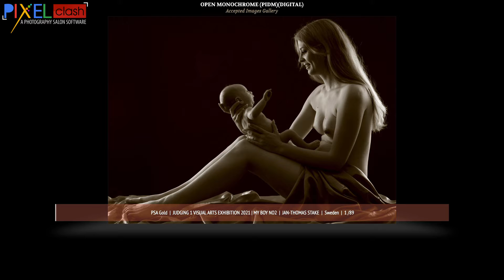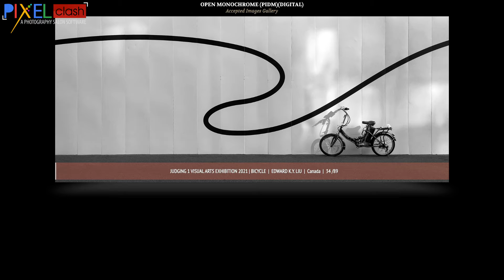Monochrome Photography Judging 1 Accepted Images Visual Arts Exhibition 2021